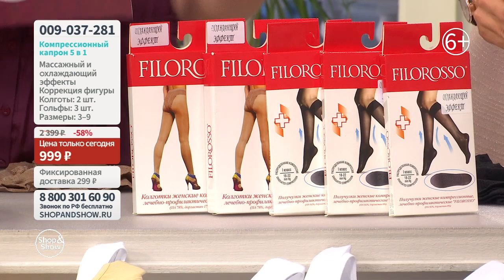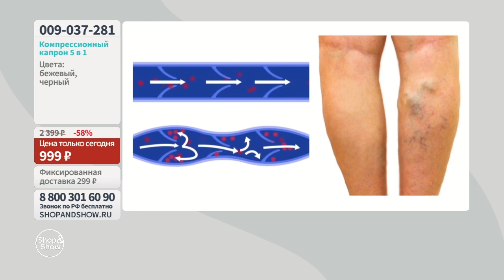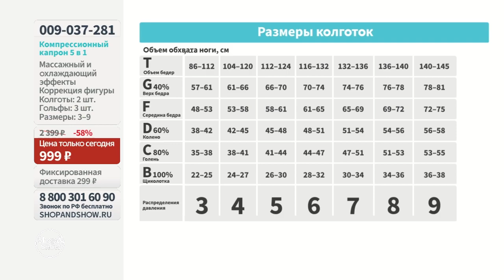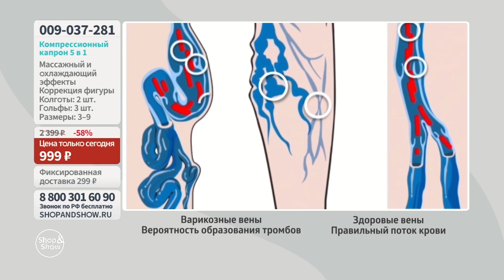Компрессионный капрон с охлаждающим эффектом 5 в 1. Shop & Show (Здоровье)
[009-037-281] Компрессионный капрон с охлаждающим эффектом 5 в 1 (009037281)

Давайте дружить ;)